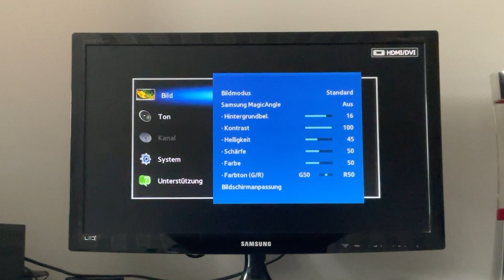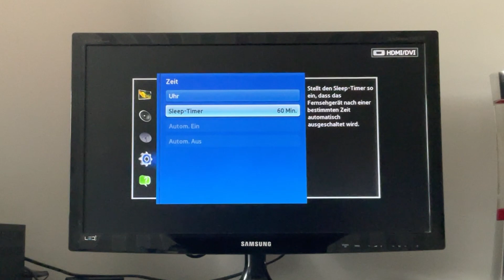Samsung Fernseher Sleep Timer einstellen | Automatisch ausschalten Anleitung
In diesem Video zeige ich euch, wie ihr bei eurem Samsung Fernseher den Sleep Timer aktivieren oder deaktivieren könnt und wie ihr die Zeit einstellt, nachdem sich der Fernseher bei Inaktivität automatisch ausschalten soll.